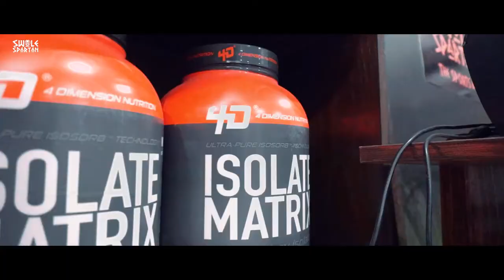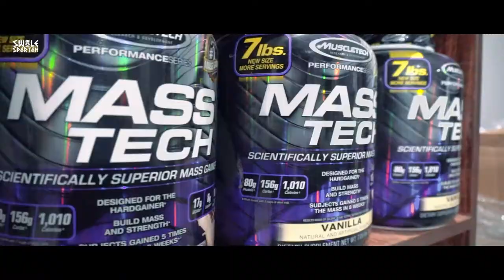V-log | Are Sugar Free Drinks Healthy?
In this V-Log, we talk about sugar free drinks and share some of the new products that were recently launched at our store.